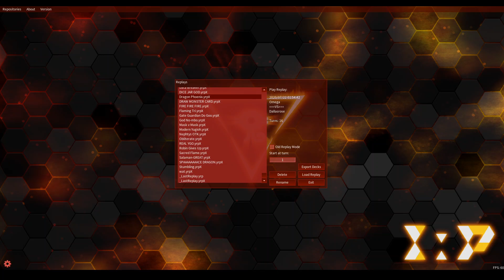Dragon Phoenix - EDOPro Quick Plays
Another Nephthys run, this time vs Dallas who is running a weird high-level dragon deck (including Chaos Emperor Dragon), and I attempt to pit it against my own Nephthys deck. Which mythic beast will emerge victorious? Watch to find out!